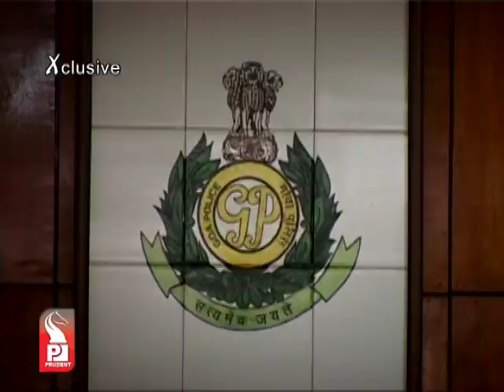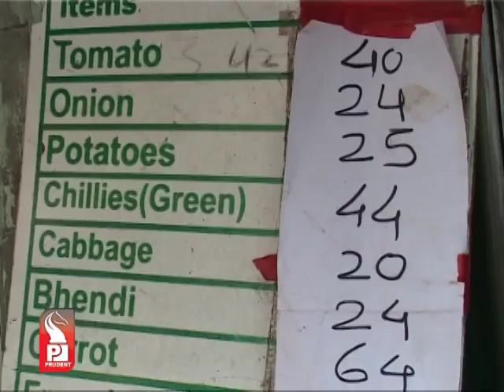Prudent Media Konkani Prime News 16 July 14 Part 2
pissurlem villagers united for cashew plantation